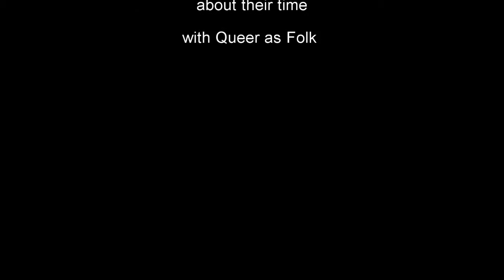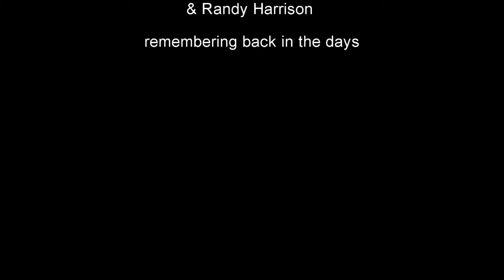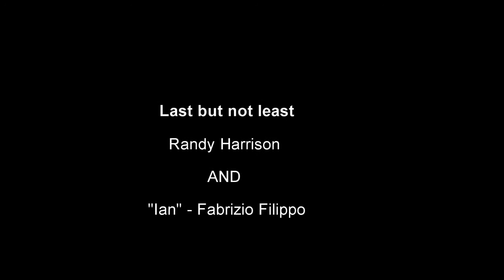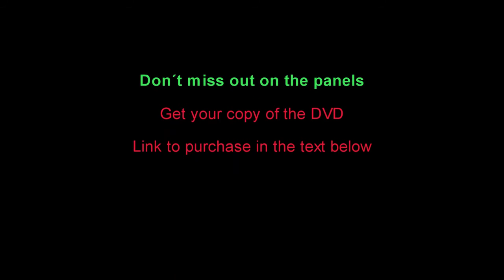QAF US reunion "Back to the Roots" Toronto 2016 w. Randy Harrison a.o.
Short Promo Video for the DVD from Toronto. Look at all the reunionmeetings of your favorite Show!
- Randy Harrison
- Sharon Gless
- Sherry Miller
- Makyla Smith
- Scott Lowell
- Dean Armstrong
- Harris Allan
- Stephanie Moore
- Fabrizio Filippo